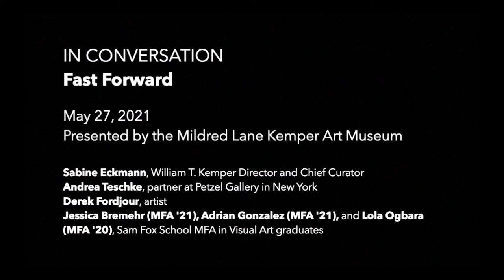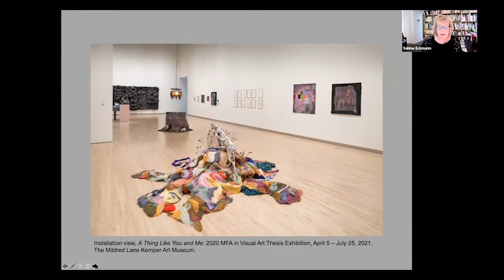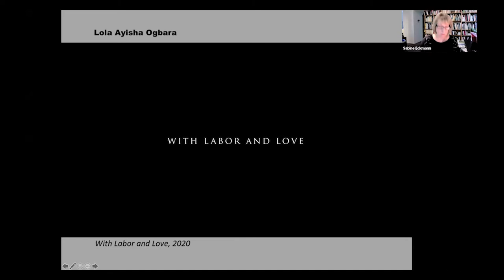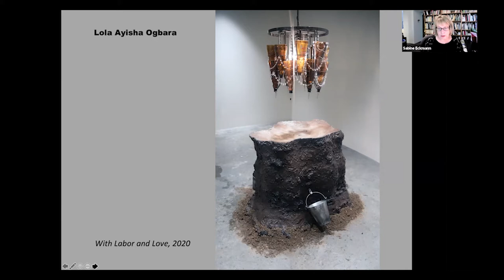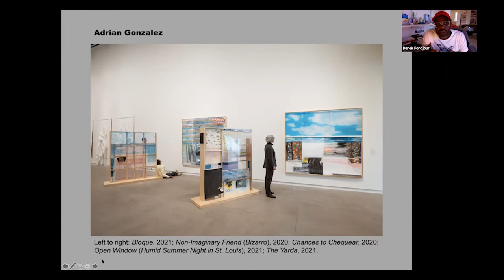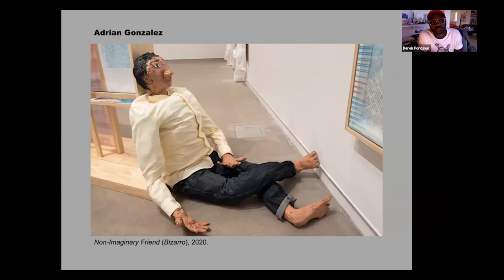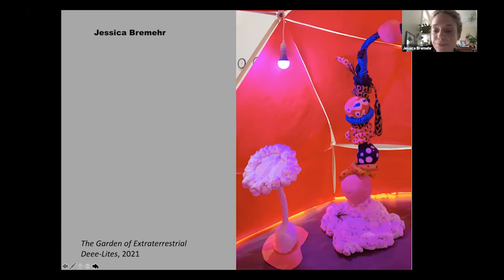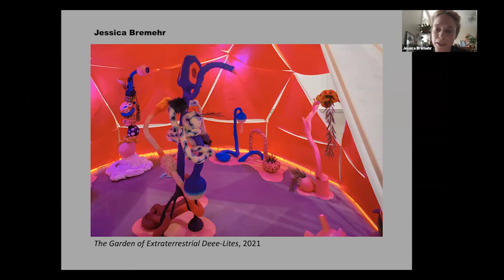Discussion: Fast Forward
Are there currents in contemporary art-making that define our complex sociopolitical, historical moment, locally, nationally, and globally? What does it mean to enter the art market as an emerging artist? How do artists today organize and manage their collaborative studio practices? These and other questions were discussed at this panel conversation on May 27, 2021. Sabine Eckmann, William T. Kemper Director and Chief Curator at the Mildred Lane Kemper Art Museum, was joined by Andrea Teschke, partner at Petzel Gallery in New York, and artist Derek Fordjour, as well as Sam Fox School MFA in Visual Art graduates Jessica Bremehr (MFA '21), Adrian Gonzalez (MFA '21), and Lola Ogbara (MFA '20).

The program was organized on the occasion of a pair of thesis exhibitions at the Kemper Art Museum, which featured the artwork of the 2020 and 2021 graduating classes of the MFA in Visual Art program at the Sam Fox School of Design & Visual Arts at Washington University in St. Louis.